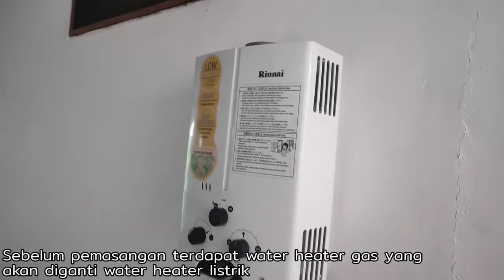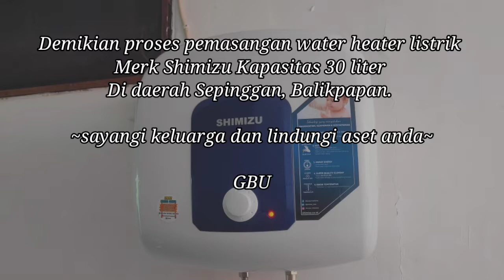Ganti unit water heater gas, merk Rinnai ke water heater listrik, merk Shimizu, kapasitas 30 liter.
Terima kasih customer, yang sudah mempercayakan Jeremy Service Center, sehat dan sukses terus.

Area:
- Balikpapan
- PPU (Penajam Paser Utara)
- Samarinda dan sekitarnya
- Manado dan sekitarnya

JEREMY SERVICE CENTER
Install & Service:
- Water Heater
- Cooker Hood

Apapun merk mesinnya, installer nya tetap Jeremy Service Center.

FB : Jeremy/ Jeremy Service Center
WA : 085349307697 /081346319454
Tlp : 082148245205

Sayangi keluarga dan lindungi aset anda!